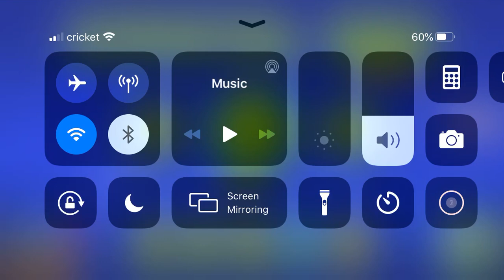Play level 1 On geometry Dash